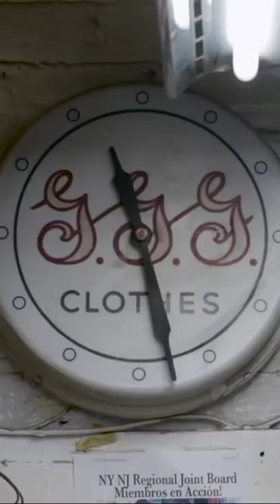Martin Greenfield, Auschwitz prisoner to President’s tailor🧵judaism